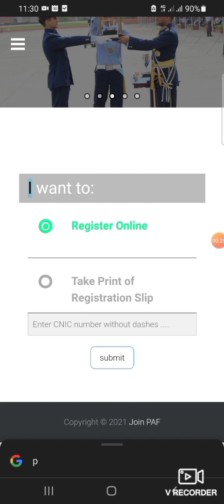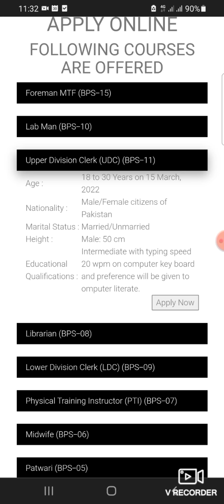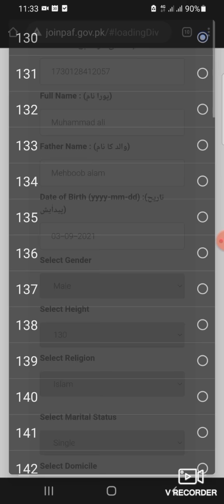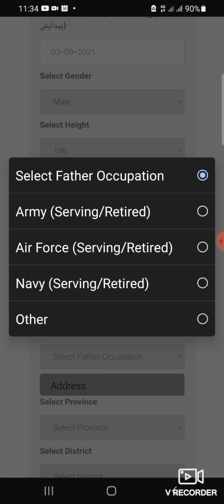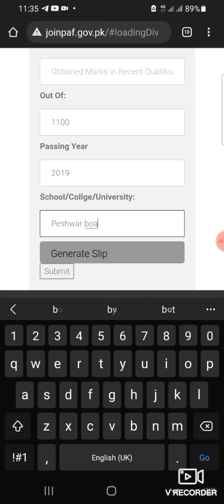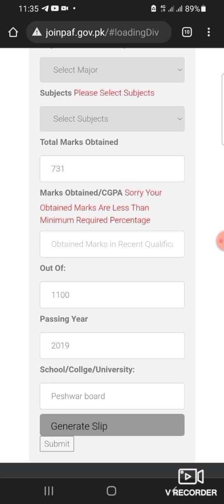How to Register online in PAF jobs as a civilian jobs 2021 2022 online registration in PAF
In this video I will explain the latest add about Pakistan Air force jobs 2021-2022 l. In this add there are many  different categories of jobs for matric pass diploma holders and bachelor students. so if you want to learn about online registration in PAF you can watch this video